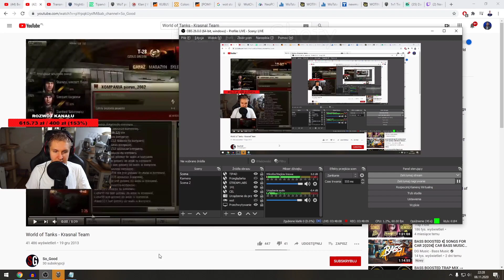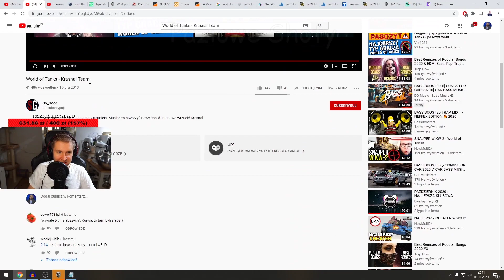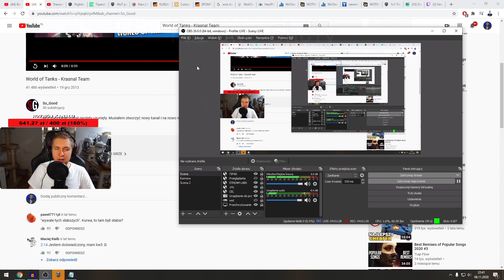MULTI OGLĄDA BEKOWE DZIECI W WOT